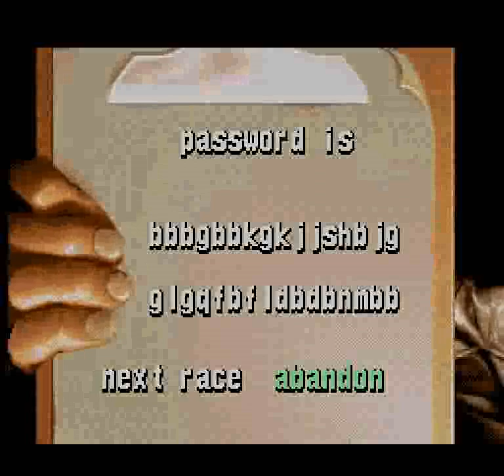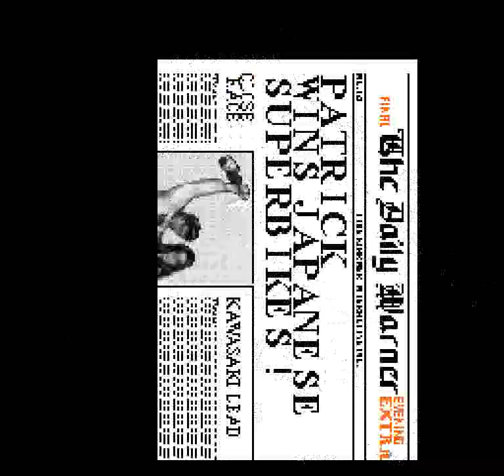Kawasaki Superbike Challenge (SNES) - Race 9: Sugo, Japan